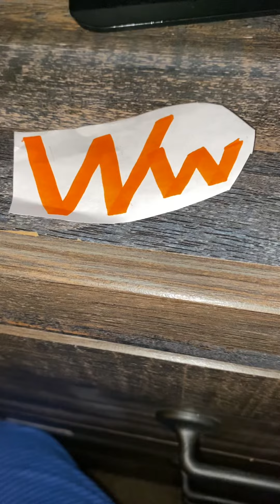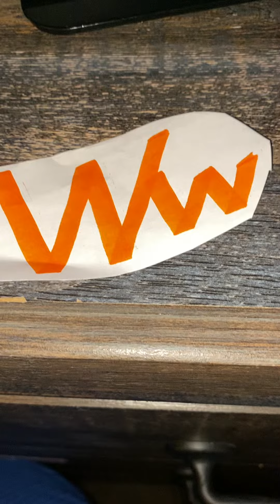Kidloland Letter W